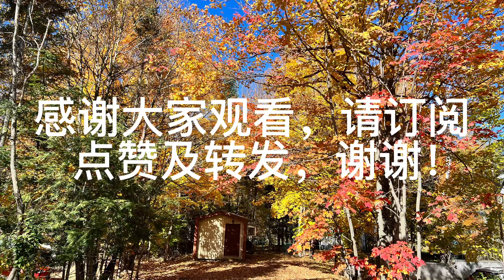享受：快来吧，美加东最佳度假胜地One day to Mount Tremblant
四眼哥看世界（3）Never Stop Exploring (EP3）2022 年10月请大家跟随我的镜头去魁北克探访著名的枫叶区 Mont Tremblant 这一北美东部排名第一的旅游度假区。